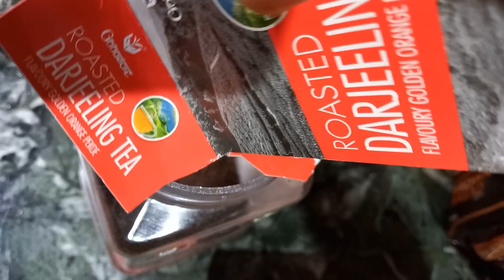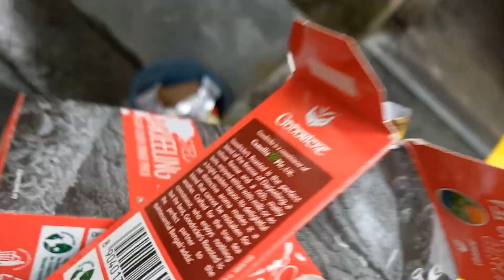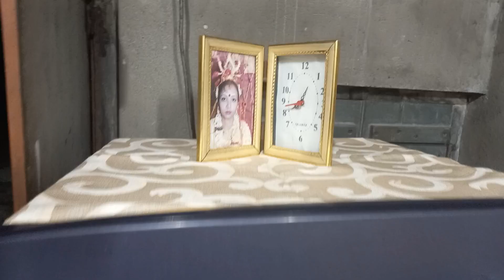আজ রান্নাঘর কিছুটা গুছিয়ে নিলাম।